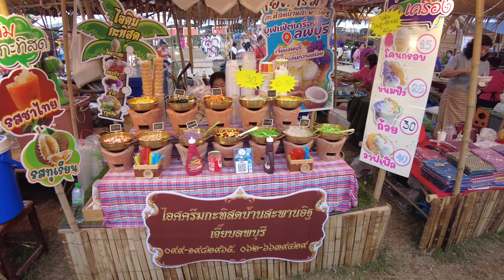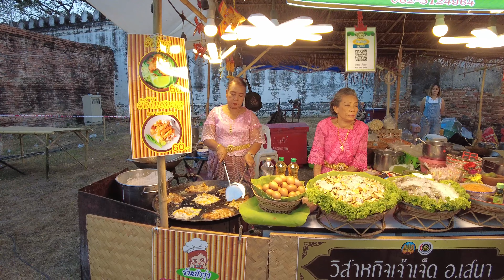[4K🇹🇭] The King Narai Fair | Big Thai Ancient Fair in Lopburi Thailand งานสมเด็จพระนารายณ์ลพบุรี2024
The King Narai Reign Fair is an annual Lopburi province festival that celebrates the reign of the King Narai the Great who ruled the Kingdom of Ayutthaya from 1656 to 1688. The fair is held in the ancient the King Narai Palace from 09-18 February 2024. There are a lot of interesting events and activities. Also, light and sound shows, cultural displays and performances, the changing of the guard at the palace, a retro market, food and Thai products fair, and flower displays.
At the fair, you can notice many people in 17th-century traditional Thai and European costumes.

📅 Date Record: 13 February 2024 / 6 pm.
🌡 Weather / Temperature: 🌤 around 32℃
🚶‍How to go : Bus or train from Bangkok or private car

00:00 Preview
00:55 King Narai's Palace
04:48 Mon Market
09:30 Retro Market
14:00 Flower displays
20:00 Going to the King Narai's throne hall and museum
23:06 Another side of the palace (light and flower display)
25:56 Fair
28:47 Changing of the guard show
30:00 Thai traditional performance

I hope you enjoy my walking video. ❤️